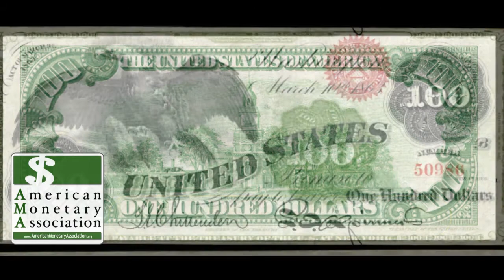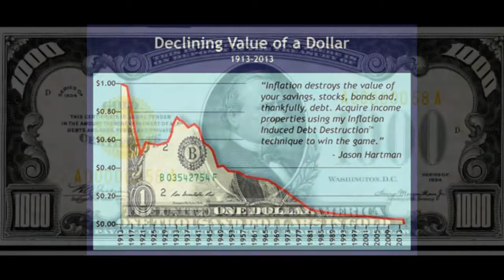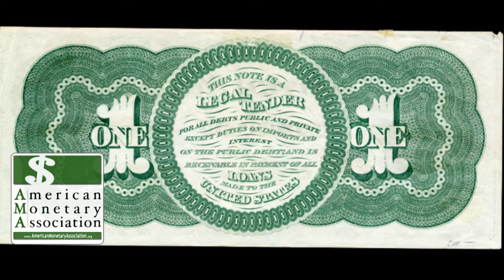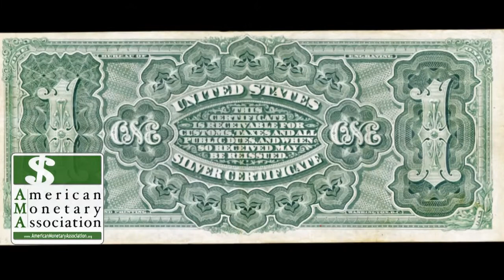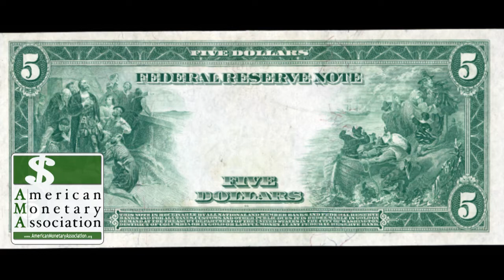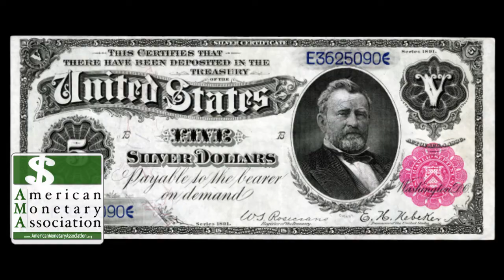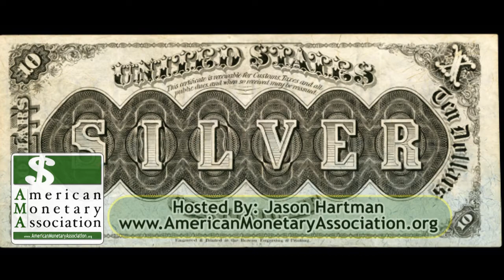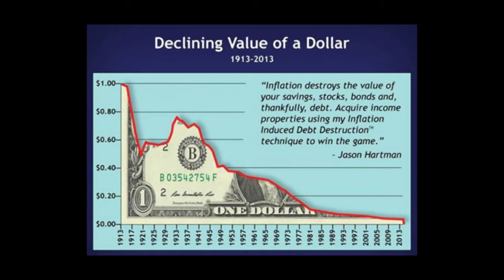American Monetary Association EP 38 Robert Wiedemer: Aftershock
Join Jason Hartman and coauthor of Aftershock, Robert Wiedemer as they discuss the fundamental underlying problems of printing money, the inevitable results, and how investors can still profit as the world heads toward yet another global economic crisis.

Robert talks about the effects of the government bubble and the dollar bubble, when we can expect these to pop once again, and how these events will affect our government and the world.

Mr. Wiedemer is a Managing Director at Absolute Investment Management and co-wrote the landmark book that predicted the current downturn in the economy in 2006, America’s Bubble Economy, published by John Wiley. As Paul Farrell, Senior Investment Columnist at Dow Jones MarketWatch recently said, “In short, America”s Bubble Economy”s prediction, though ignored, was accurate.” Kiplinger’s chose it as one of the best business books of 2006.

His following book, Aftershock, was published by John Wiley in November 2009. It was chosen by Smart Money magazine as one of the five best investment books of 2009. Aftershock and America’s Bubble Economy have been the subject of articles in the major press including the Wall

Street Journal, Financial Times, The Hedge Fund Journal, Euromoney, Barrons, Reuters, AP, Bottom Line and others. Aftershock is in its 16th printing and has sold over 250,000 copies. He speaks to groups of investors, financial analysts and economists including the New York Hedge Fund Roundtable, Association for Corporate Growth, The Turnaround Management Association, the World Bank, the CFA Societies of Chicago and San Francisco, and the National Press Club. He is a frequent commentator on TV including CNBC’s Squawk Box and Fox Business News.